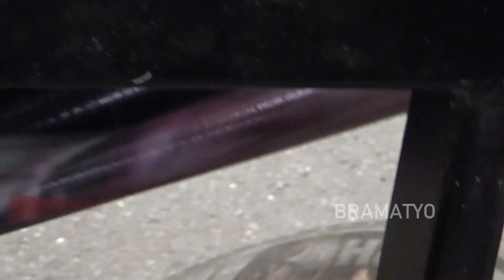Ganasnya Race Bebek 2Tak 116cc Lokal Bondowoso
Roadrace Bondowoso Kapolres Cup 2023